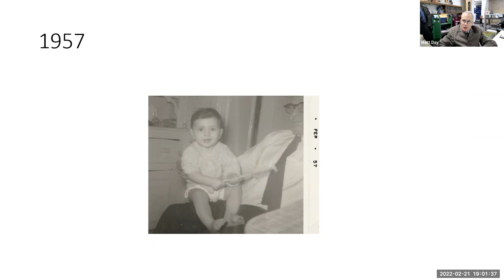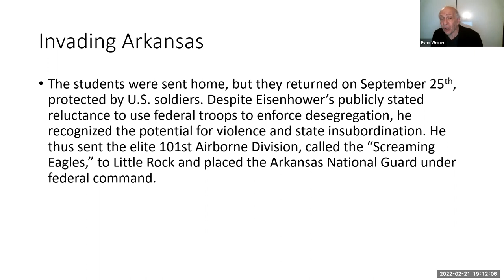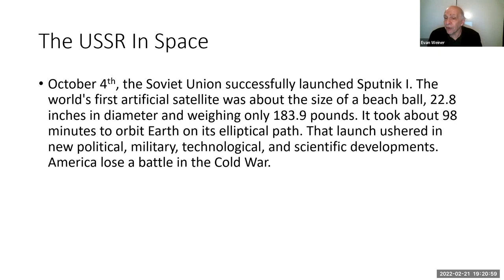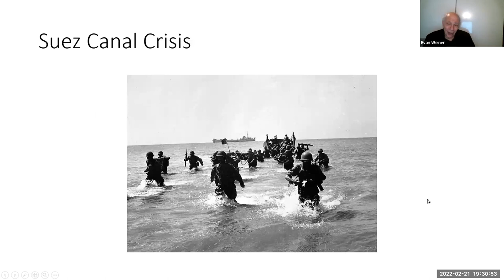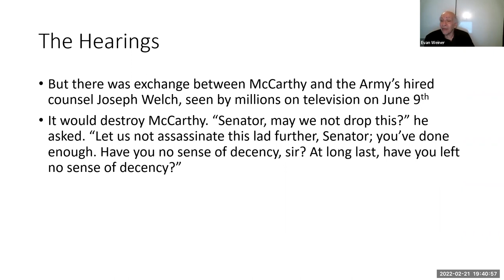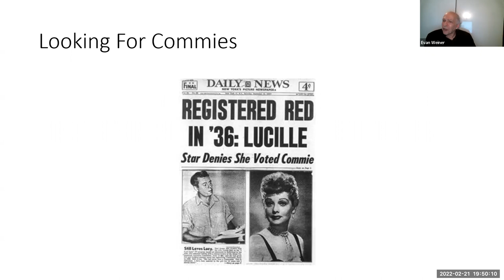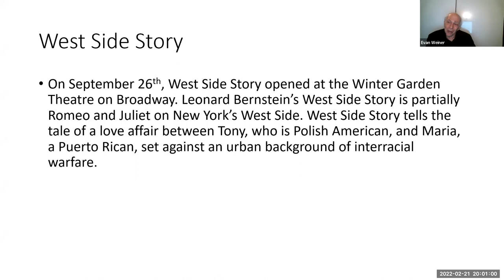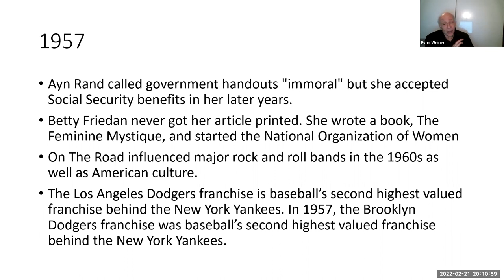1957: Setting the Stage for the Swinging Sixties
School desegregation in Little Rock puts the cover off of Jim Crow because of TV. The Soviets get into space. Rock and roll entrenches itself in America and England. John Lennon meets Paul McCartney. Betty Friedan goes to a college reunion and finds out women are unhappy being housewives. Nat King Cole cannot get a TV sponsor and the frisbee becomes a fad. Presented by Evan Weiner.